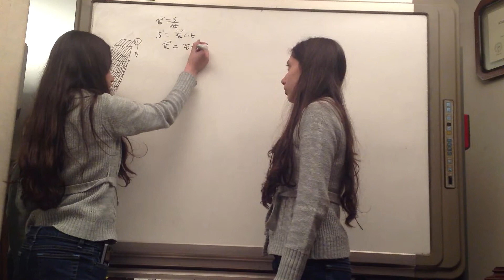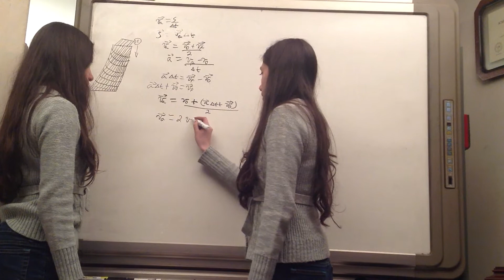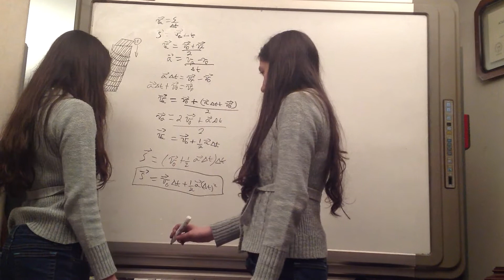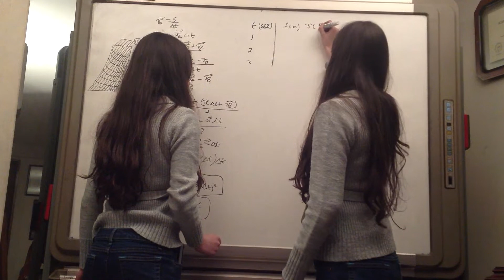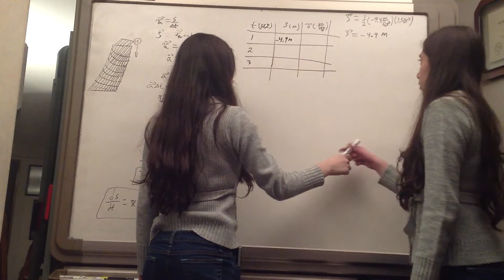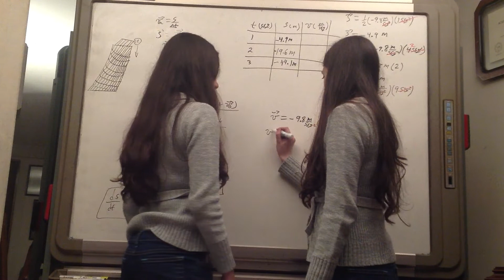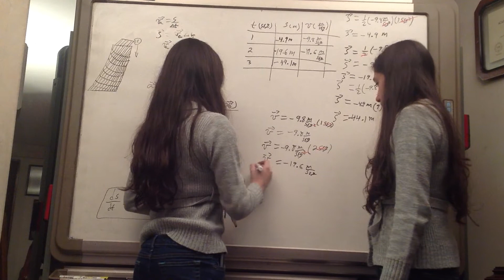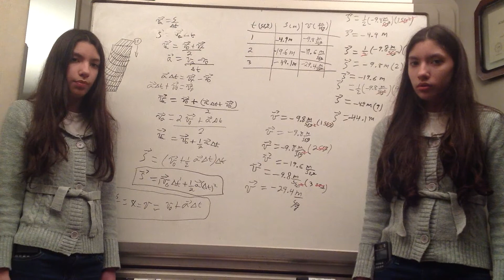Cálculo de Posición y Velocidad. Problema. Física.